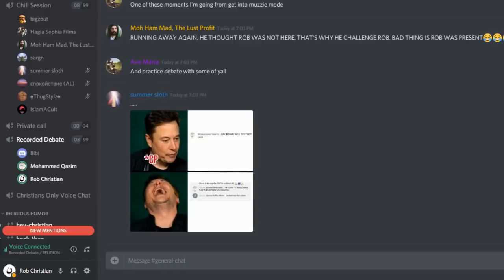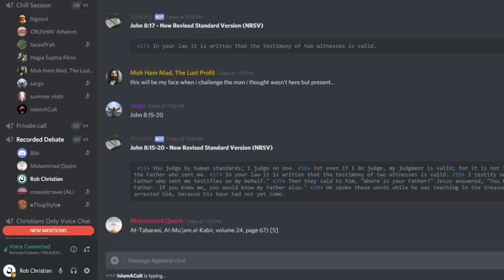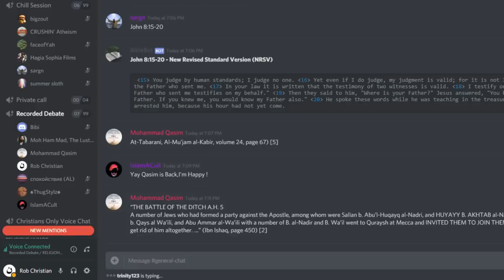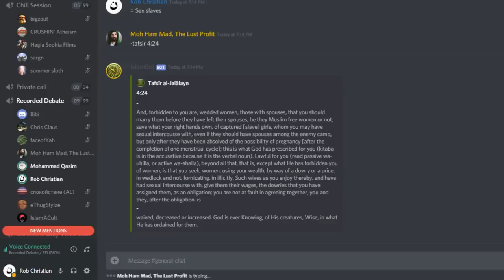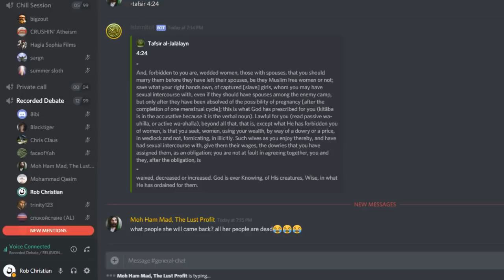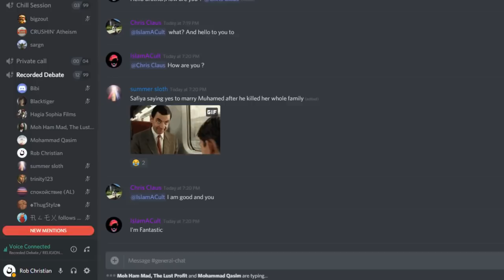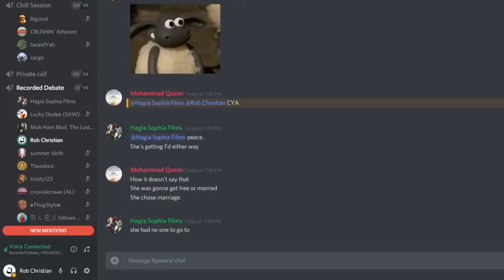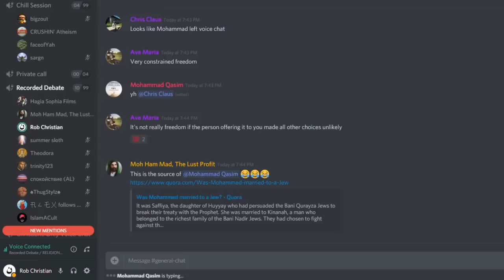DEBATE Rob Christian vs Muhammed Qasim - Safiya the Slave Girl